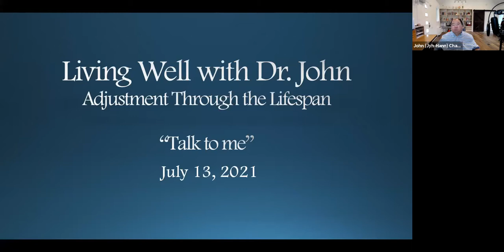Living Well with Dr. John - Adjustment Through the Lifespan - July 2021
Living Well with Dr. John - Adjustment Through the Lifespan

Social activities are one way to combat depression, anxiety, and isolation. Last month we focused on the importance of “quality of life for Individuals with a Spinal Cord Injury.” One reality for those of us with a SCI is that we cannot change the permanence of paralysis. However, this does not imply we cannot have a fruitful quality of life.

This month, we will discuss social activities to address the psychological concerns of avoidance. We will have a quest member, Clint Cook, who is the founding member of the Spinal Cord Injury USA Facebook group containing over 10,000 members. We look forward to sharing this podcast with you.